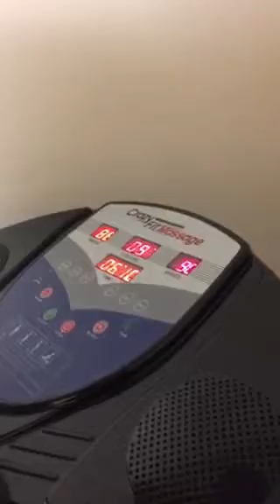Shake Rattle and Roll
Every week Mario gets a session with Master Healer John Ortiz. After his healing he gets to shake it up on this Crazy Fit Massager.